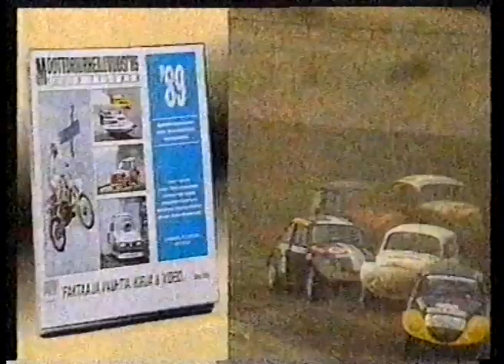Moottoriurheiluvuosi'89 -mainos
Kaikki lajit yksissä kansissa ja parhaat palat videolla.